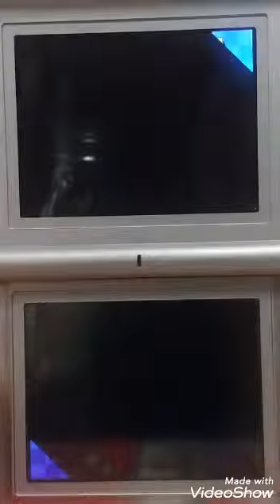ゴリラの幼女マジ天使【ディディーコングレーシングDS】